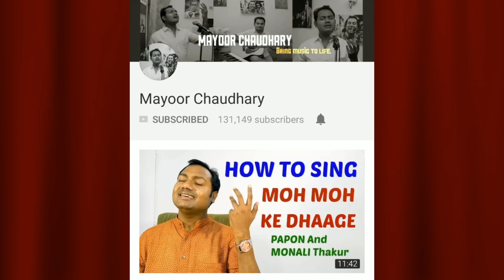How To Sing "Aaj Se Teri" "Padman" Bollywood Singing Lessons By Mayoor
Mayoor Chaudhary is a professional singer, and Teacher with a deep knowledge of Indian Classical, Semi classical, ghazal, bhajan sufi and Bollywood music. His music album REET established him as a rising star in the industry, and he has worked with institutions like SAHARA SAMAY, FM RAINBOW, and BAG FILMS.

Mayoor has been teaching music since 2006 and in 2015 he started his YouTube channel, in 2018 he founded the Mayoor School of Music to coach aspirants online. He teaches anyone regardless of age or background and is praised for his music sense, communication skills, and dedication.

Mayoor's riyaz videos and daily music tips boost confidence and motivation. His students credit him for their success, and he is a respected figure in the music community. Mayoor is a talented musician, dedicated teacher, and mentor who helps students achieve their musical dreams.